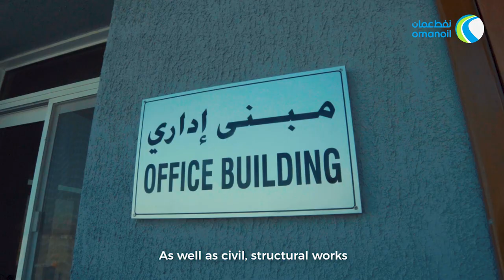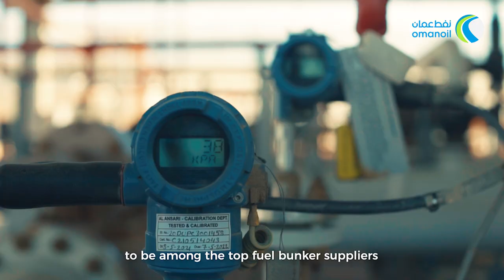Duqm Bunker Terminal / Arabic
اكتشف مزايا محطة تزويد السفن بالوقود البحري في الدقم

Learn more about our bunker terminal capacity and features